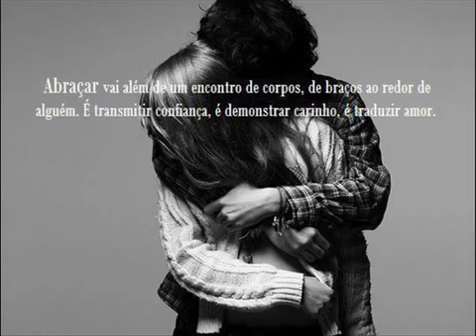David Fantazzini - Por Toda A Vida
ONErpm

Em nome de: Graça Music